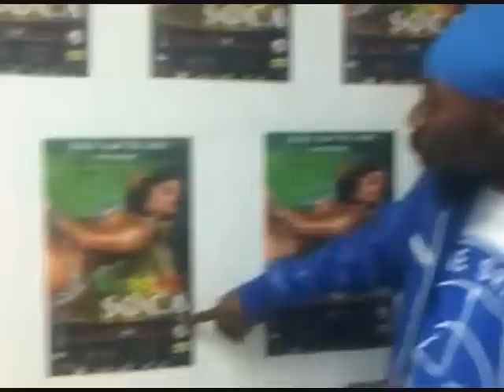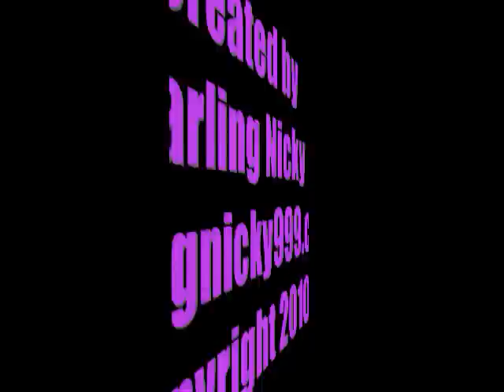Reggae Meets Soca Promo 1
Date: Friday April 30th
Time: 10 p.m. until 3 a.m.
Place: The Guvernment, 132 Queens Quay

Description:
Ladies and Gentlemen, boys and girls,
Dancehall Queens and Winer Boys.

THIS IS THE COLLABORATION OF A LIFETIME.
THIS IS THE ALL-STAR LINE-UP.
THIS IS REGGAE MEETS SOCA.

The Kings of Reggae meet the Royalty of Soca.

On Friday, April 30th, 2010 inside the Guvernment nightclub, come and witness yet another historical line-up featuring:

Lindo P - The Artist, The DJ (of the Red Flame Sound)
Dr. Jay de Soca Prince - The Kingdom of Soca (Socatherapy on Flow 93.5)
Marxman - The Kingdom of Soca (Socatherapy on Flow 93.5)

**Special Guest set by Spex - The Riddim Track Master
(The Riddim Track Show on Flow 93.5)

Whatever your preference, you want to "Skip to My Luu" or you want to "Palance", all of your musical desires will come true at:

REGGAE MEETS SOCA
REGGAE MEETS SOCA
REGGAE MEETS SOCA

Advanced tickets are available NOW!

BBM 21ADA505
mowetentertainment.ca coming soon

Tickets will be MORE at the door! Purchase in advance.

This event is 19+ and will be sold out.